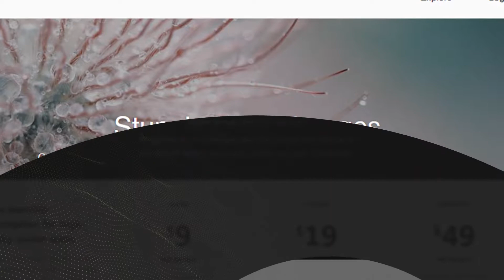TOP 4 FREE WEBSITES FOR GRAPHIC DESIGN RESOURCES | GRAPHICITY RZ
The video showcases TOP 4 FREE WEBSITES FOR GRAPHIC DESIGN RESOURCES.

Whether you are a struggling graphic designer or a pro designer, these websites will turn to a must visit for you.

2. Deviantart - www. Deviantart.com

Kindly inform if you find anything that you own or not want to show here.